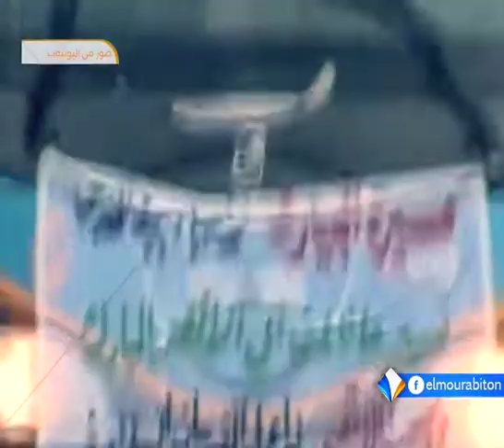الإعلان عن وفاة مؤسس الحركة الإسلامية في الداخل الفلسطيني المحتل تقرير اشريف ولد محمد يحيى.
أعلن عن وفاة مؤسس الحركة الإسلامية في الداخل الفلسطيني المحتل الشيخ عبد الله نمر درويش عن عمر ناهز التاسعةَ والستين، بعد سنوات لبِثها على سرير المرض.
وقد شهدت مسيرة الراحل مراحل كانت محطتها المفصلية انقسام الحركة إلى جناحين على خلفية تبنّي درويش المشاركة في العملية البرلمانية عبر بوابة الكنيست.